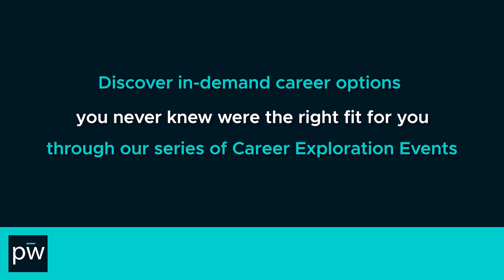Discover In-Demand Careers with pepelwerk's Career Exploration Events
Find the video interesting and want to learn more about pepelwerk?

Are you ready to explore in-demand career options and learn how to acquire the skills needed for the jobs you want? Join us at pepelwerk’s career exploration events, where you can gain valuable insights into various industries and discover the best ways to develop your skills.
With multiple events designed to fit your schedule, pepelwerk provides the perfect platform to help you navigate your career journey. Don't miss out on this chance to take control of your future.

At these events, you’ll have the opportunity to:
Learn about different companies, how they operate, and what they look for in potential employees.
Explore multiple career pathways and find the ones that align with your goals.
Connect with industry professionals and get firsthand information about what it takes to succeed in your chosen field.

pepelwerk is about helping you with your work, earn, learn and connecting goals for your career by offering coaching, courses and education to better understand the job market. pepelwerk uses a virtual AI Career Assistant to help you create a talent profile that will match you with companies that meet your needs and goals.